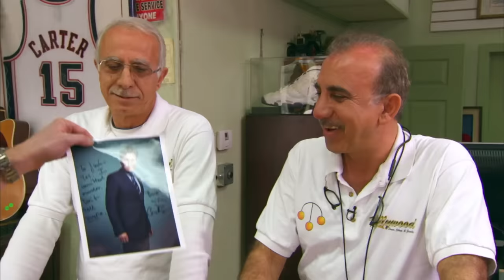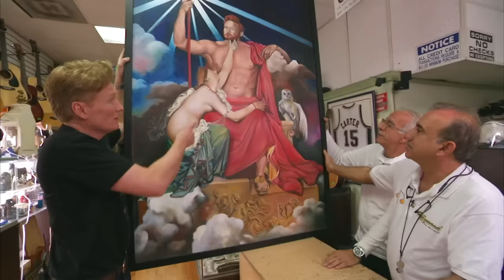Conan Visits A Pawn Shop | CONAN on TBS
Conan wants to make some extra scratch by pawning off some props & isn't afraid to use his assistant Sona as leverage.